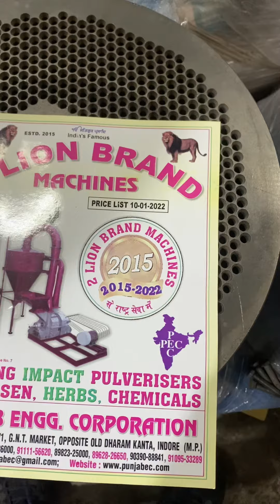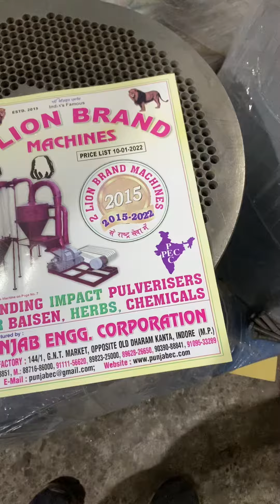4HP Pellet making machine 📞☎️📲